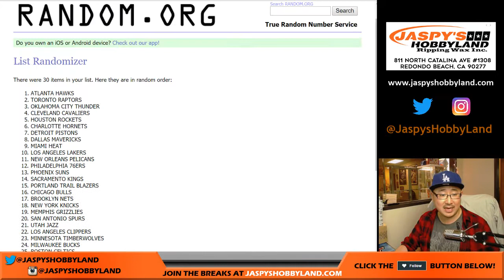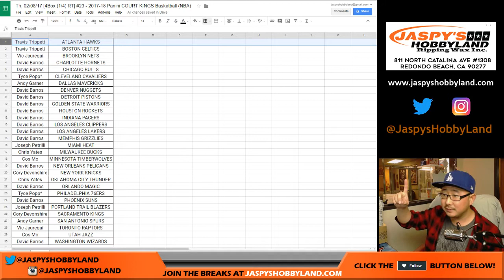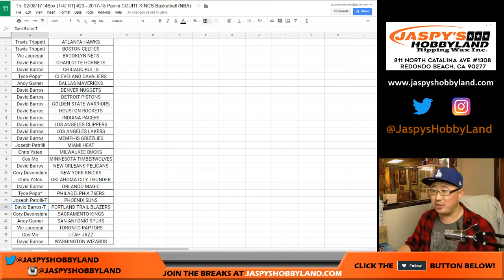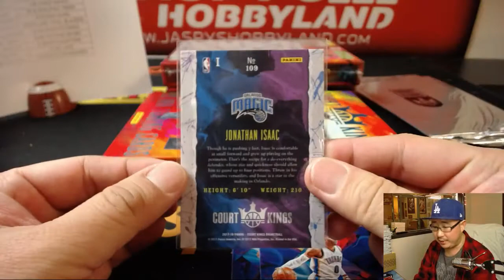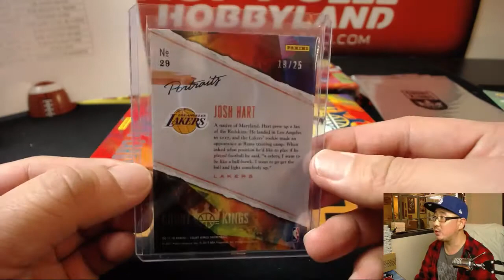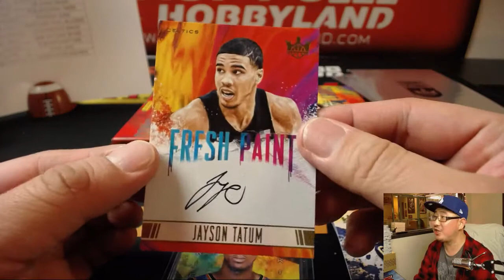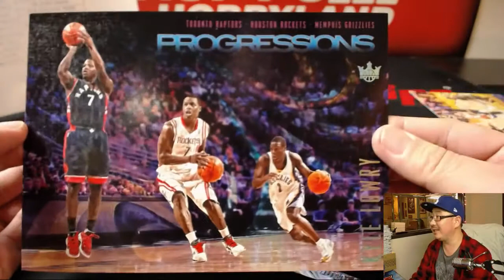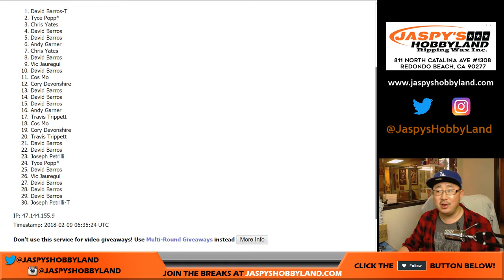Th, 02/08/17 [4Box (1/4) RT] #23 - 2017-18 Panini COURT KINGS Basketball (NBA)